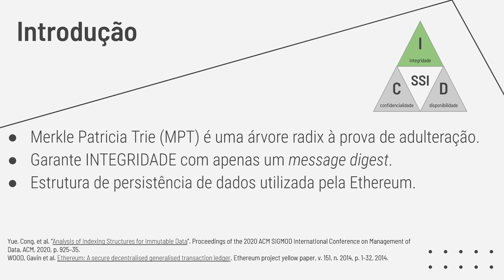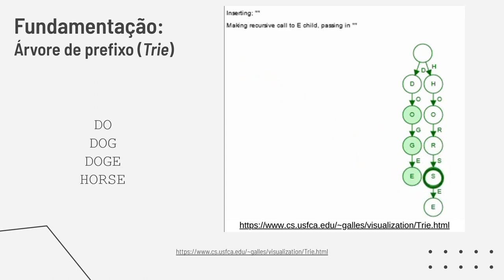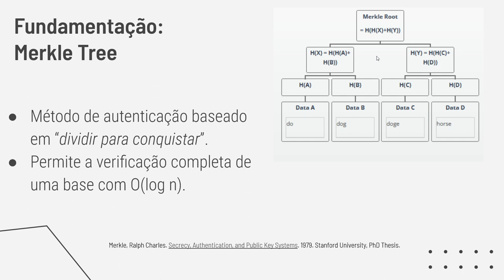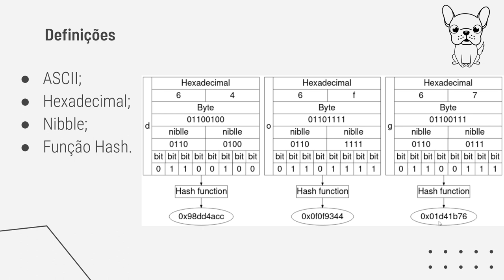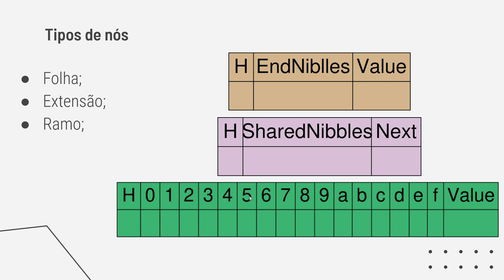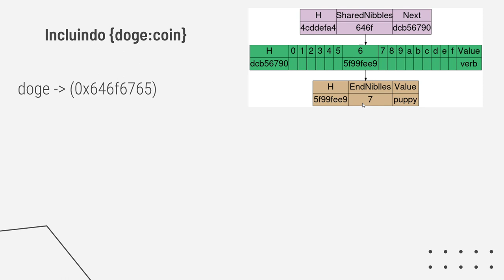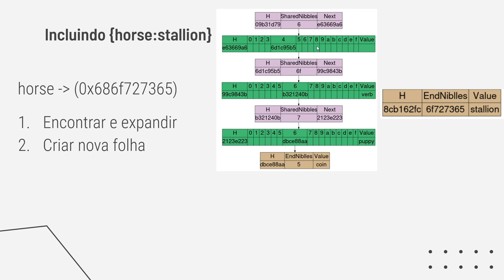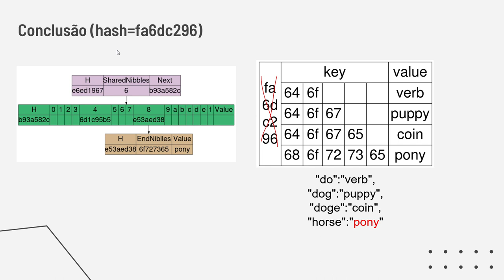Merkle Patricia Trie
Uma breve apresentação da estrutura de dados Merkle Patricia Trie.